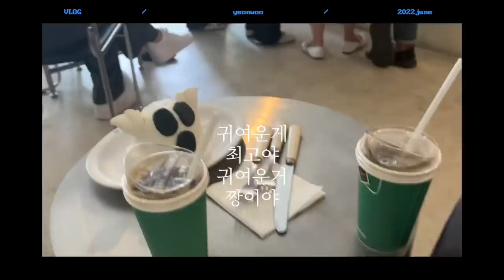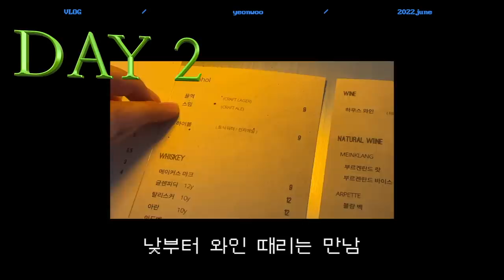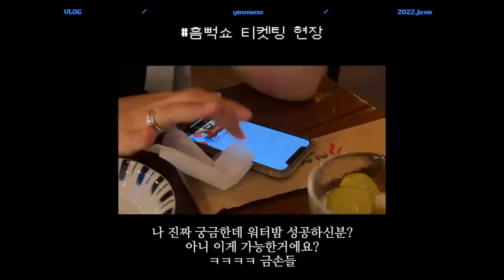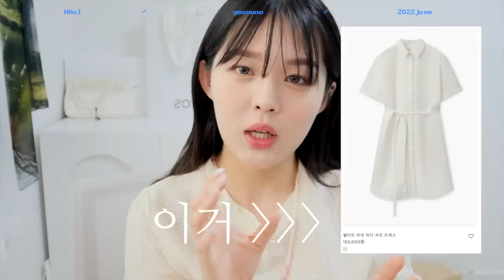[연데이#6] 맛있는거 예쁜거 자랑하기 💌 하울과 쇼핑브이로그/먹고 입고 산 것들/혼자 COS쇼핑/아디다스 슈퍼스타/글로니/블라우스/여름추천/폴로/라피아백/키작녀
장마 시작이에요 여러분 습하다 습해☔️
여름 준비는 저랑 같이 하는거예요!!
재밌는 브이로그와 하울 열심히 만들어올테니까
앞으로 연데이 컨텐츠 많이 사랑해주세요 💗

*글고 울 키작녀들 오늘 바지 꼭 사야해...!!

day1.🐥

홀드더도어 (한남동)
_여기 케이크가 진짜 맛있어요!

위라라 (한남동)
_ 편집샵

온더스팟
_아디다스 투명 산 곳

심야식당기억
_제가 손에 꼽는 이자카야 맛집

day2.🐥

오리가미클럽 (합정과 망원사이)

day3. 🐥
아키비스트 (서촌)
_아인슈페너 핵 맛집.

haul.
입고있는 상의🏄🏻‍♀️
포저
Cream twiner t-shirt

메종 NH 라피아백
Maison N.H Paris CARLA PETIT
(서촌 미라벨 매장도 들려보세요)

글로니 glowny
JULES DRESS
size XS/S

스텝어라운드
플리츠 밴딩 와이드 팬츠_IVORY

코스 COS

러플 캡 슬리브 블라우스
NAVY
size 34  (커요..)

벨티드 리넨 미디 셔츠 드레스
size 32
(저는 여의도 매장에서 샀어요!)

폴로
랄프 로렌 코튼 치노 베이스볼 캡

프롬비기닝
슬리피 오버후드블라우스